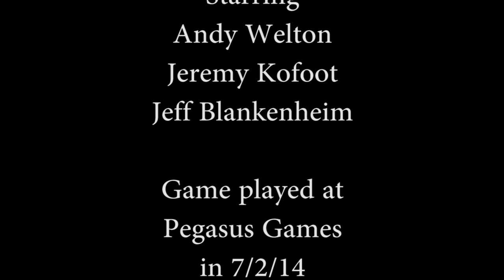Crippled System Battle Report 16: Cephalyx vs Protectorate of Menoth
Andy W vs Jeremy K
Special guest Commentator Jeff B
Exulon Thexus vs Grand Scrutator Severius
Scenario SR2014: Close Quarters